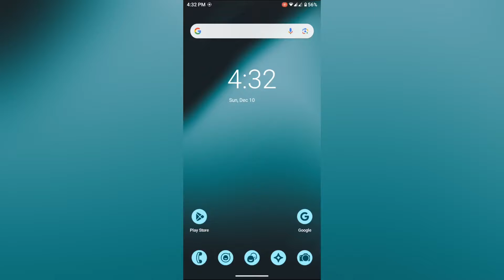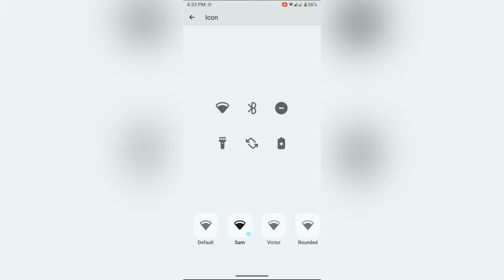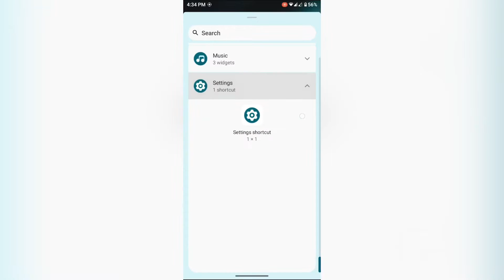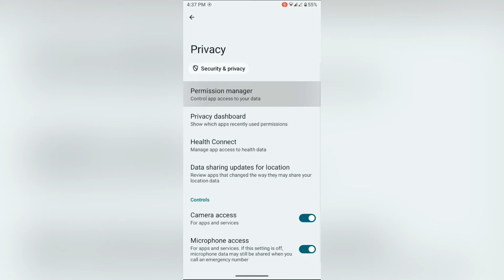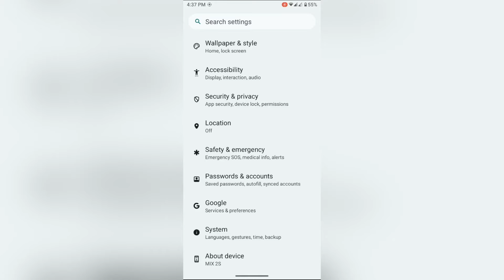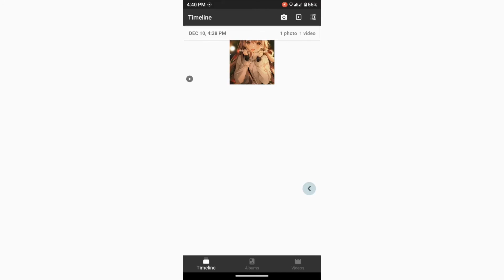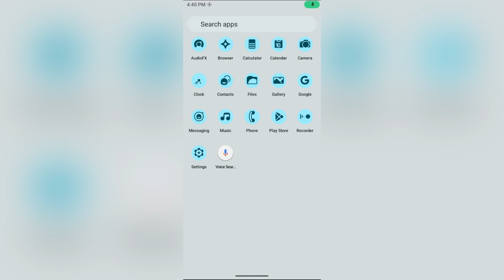[Testing][Android 14] LineageOS 21 gsi on Samsung Galaxy J6｜Exynos 7870｜Installation and review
Only use old version from February !!!
Don’t install QPR2 version!

Vendor bugs: Lockscreen security, HW (disable HW In Settings), chrome may crash the sysemui, many minor bugs...

(Extract  Image with zarchiver/ other apps)

(You can also use other compatible vendor)

0:00 installation
0:50 important note
1:04 about system
1:20 home screen and launcher customization
2:53 LineageOS settings
4:50 performance: ram usage and app launching test